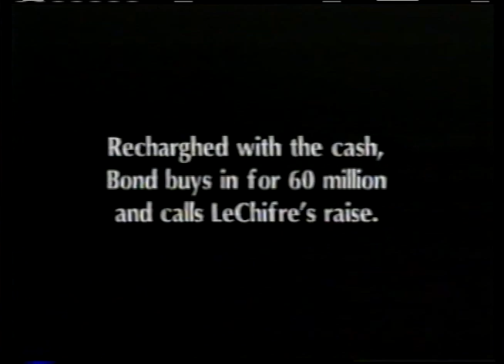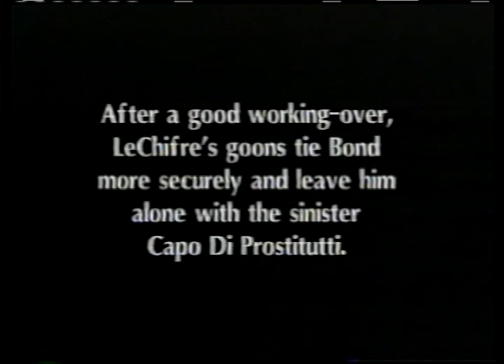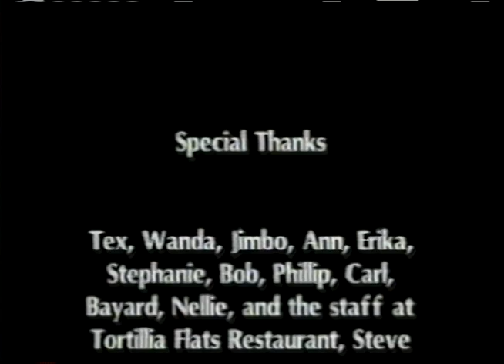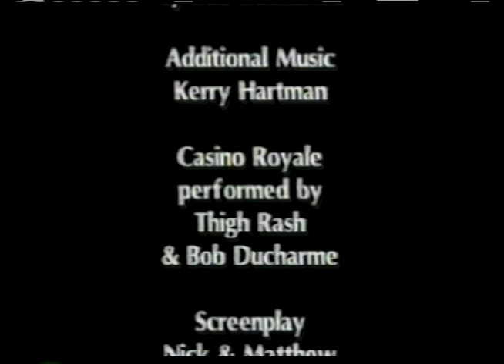Nick Danger's Casino Royale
Connery? Dalton? Moore? Craig? Nick Danger was probably the finest Bond ever. The tense baccarat game with Le Chifre is a highlight. Circa 1996.